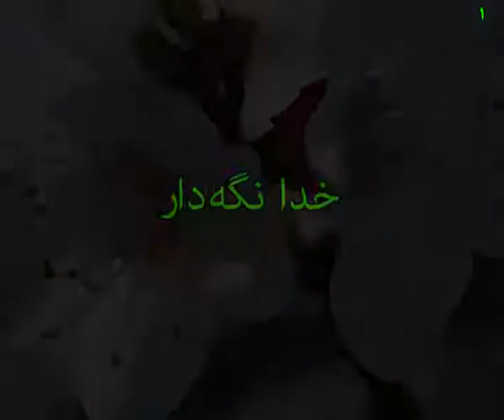تناقضات دولت حسن روحانی نسبت به حقوق بگیران نجومی + سند